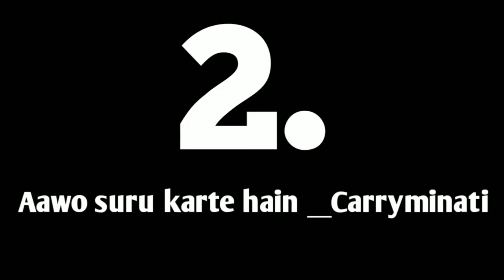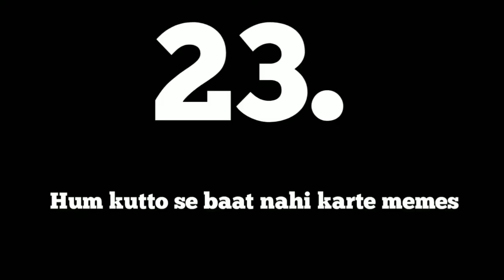20 Green screen memes | Memes download | funny memes | download 1080p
More Fun More Laughter

green screen memes download
green screen memes
memes
gaming memes
gaming memes download link
memes video
green screen
chroma key memes
green screen effect
popular memes download link, top memes download
laughing memes
best memes
best funny memes download
download link of green screen top memes
memes used by total gaming ang desi gamers
green screen memes used by YouTubers
green screen memes for gaming videos
how to add memes in gaming videos
ar world tech
green screen memes gaming
green screen memes
green screen memes for pubg
green screen
chroma key
green screen memes download link
all green screen memes download
popular green screen memes download
memes
green screen laughing memes
Green screen
meme green screen
top green screen popular green screen
download green screen
Green screen
meme green screen
funny greenscreen
Funny green screen memes
funny green screen videos
chroma key
most used green screen effects
green screen pack effects
hehe boii greenscreen
memes
greenscreen
greenscreenmemez